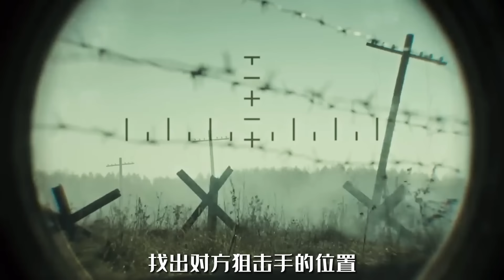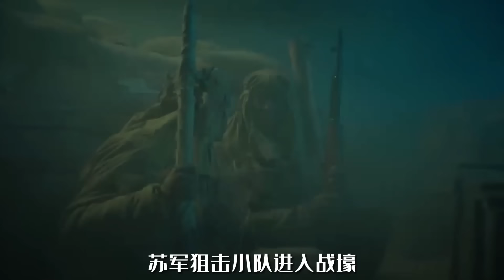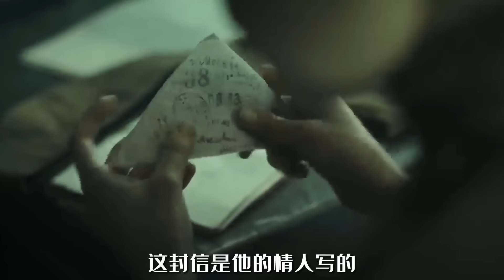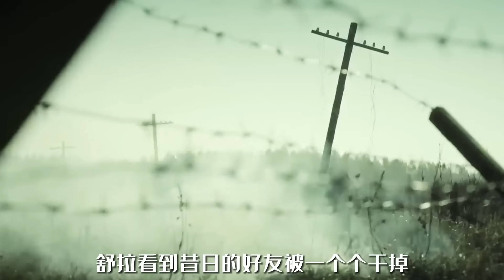【小明】最新俄罗斯战争电影，德军狙击手让苏军闻风丧胆，险遭全军覆没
最新俄罗斯战争电影，德军狙击手让苏军闻风丧胆，险遭全军覆没